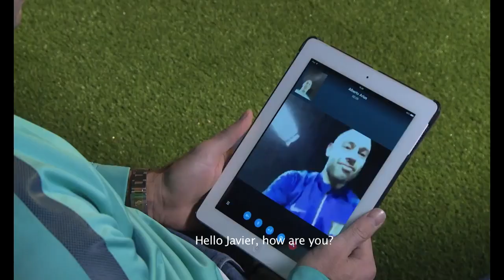Javier Mascherano|Mejores Salvadas-Best Defensive skills| FC Barcelona-Selecion Argentina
Dejame en los comentarios de quien te gustaria que fuera el proximo video.
Canciones usadas en el video(Link en anotaciones en el final del video):
D.O.D- Do your thing
Blasterjaxx & Justin Prime - Push Play (Original Mix)